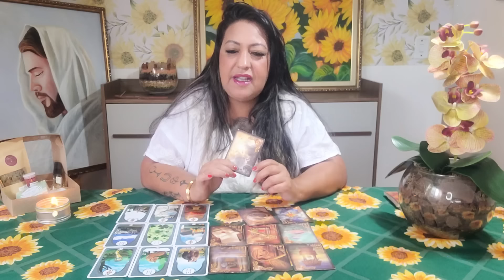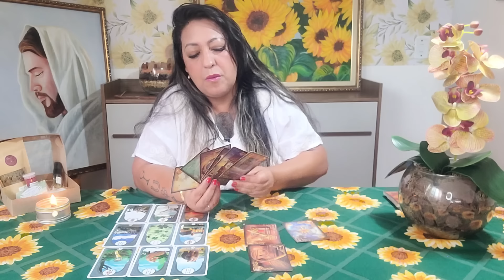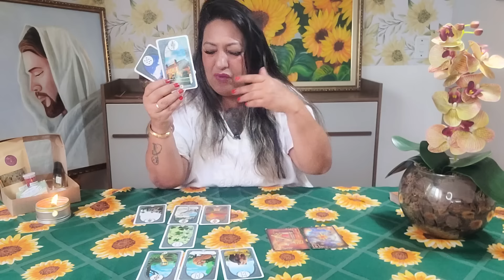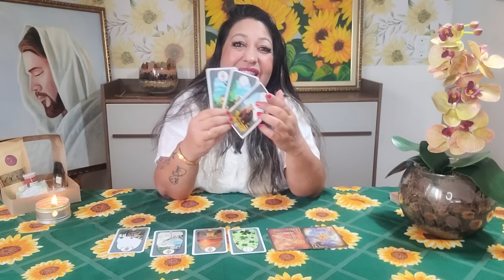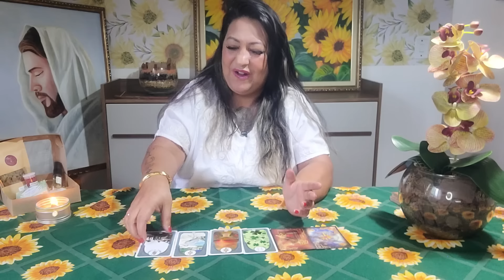Natal Espiritual: Vidente Sulamita Anuncia Mensagens Poderosas para os Dias que Virão!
Prosperidade e Abundância Ensinamento Cigano + Pote da prosperidade por Cigana Sulamita

CONSIDERE APOIAR O CANAL COM:

• Seu GOSTEI/like, inscrição e compartilhamento;
• Com Aplaudir, nos vídeos;